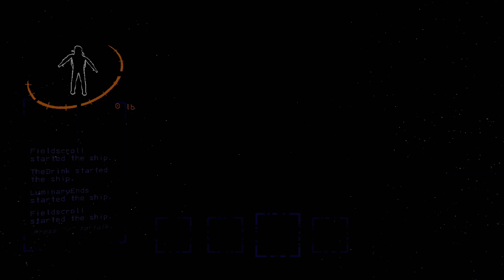THREE IDIOTS STUCK IN A CAVE | Lethal Company Batch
@Eli_Creates_ , @LuminaryEnds , @Cha0zBlitz_ , PleasureMeat, Iodos, and I play Lethal Company again. This time we are stuck in a cave! How do we overcome this? Find out in this video!